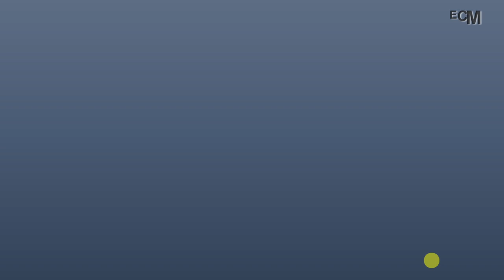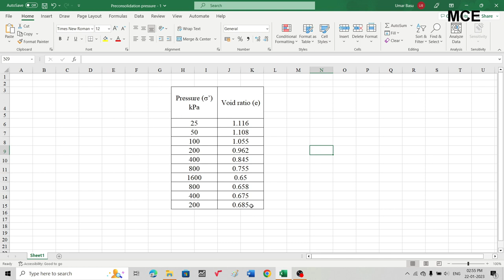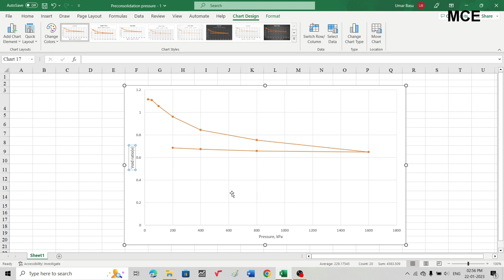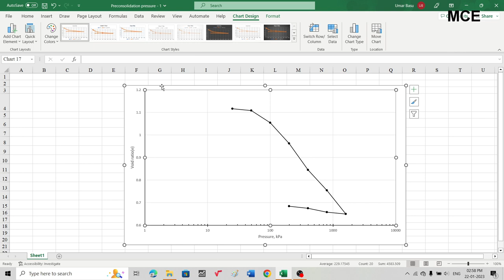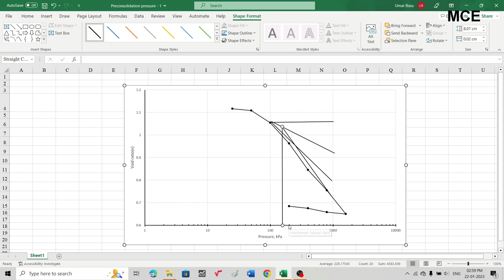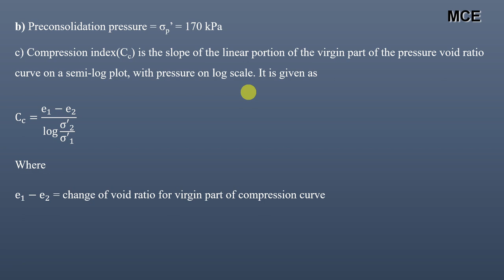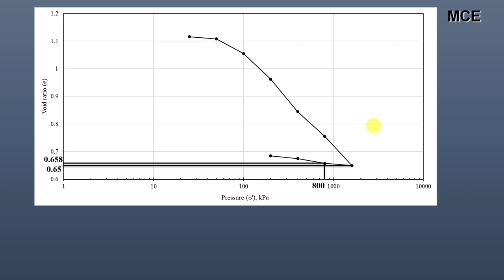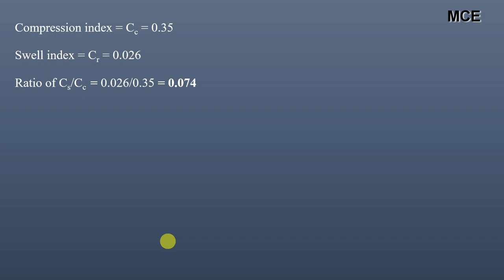How to find Preconsolidation Pressure using Casagrande Method| Compression Index and Swell Index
In this video we are going to learn how to calculate Preconsolidation Pressure using Casagrande Method in Excel. Also we will learn how to calculate compression index and recompression or swell index of soil.